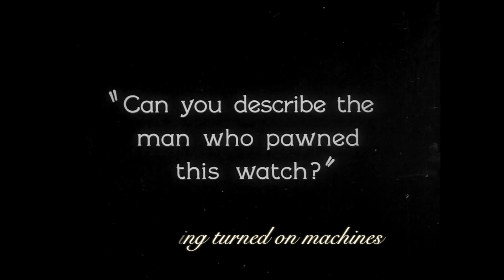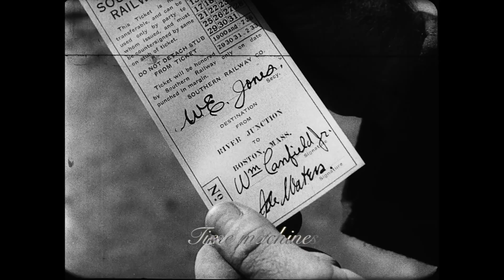RAF AND O - ‘Still Sitting In Our Time Machines’ (Official Video)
A track concerned with our human journey, dealing with themes of science fiction crossing over into modern reality. The accompanying cinematic video is starring legendary Buster Keaton, an edit from three of his movies, with glimpses of live footage from Inter-Pla-Net-Live, the shows Raf and O perform online, edited by the pair into a new narrative.

"Mischievous and bewitching”  ELECTRONIC SOUND
“Intoxicating and dramatic ….. Intersecting the solar system between Bowie & Kate Bush” GOD IS IN THE TV ZINE
“We Are Stars is an incredible album. Raf and O remain one of the most individual acts in the UK” MONOLITH COCKTAIL
“"Raf’s voice swoops and soars without apparent boundaries … the most exquisite album yet from Raf and O …in ’Tommy Newton’ Raf gives the perspective of Newton’s lover Mary-Lou … tapping into not only the film character but evoking Bowie himself” ARTMUSELONDON
“Pop-xotica? Supernatural Folk? Post Prog Punk? One of 23's finest” THE SOAP COMPANY

The duo have just released their fifth full-length album and played venues such as The Queen Elizabeth Hall and The Union Chapel. Constellation Club by Raf and O is a club with bespoke exclusive items of merch, Raf’s original art and access to ongoing new songs creations